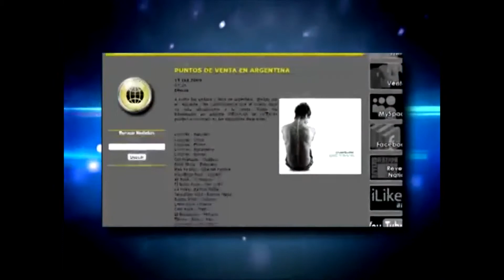CHILA JATUN - Mejor Grupo Folklórico del año (Premios Maya 2015)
Mejor grupo folklórico del Año
Conferencia de prensa realizada en la ciudad de Santa Cruz de la Sierra, anunciando la realización de los Premios Maya 2015 y dando un adelanto de los ganadores.

CH'ILA JATUN:
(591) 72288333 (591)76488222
Representante: Wilson Hermosa Camacho

Cochabamba Bolivia 2015